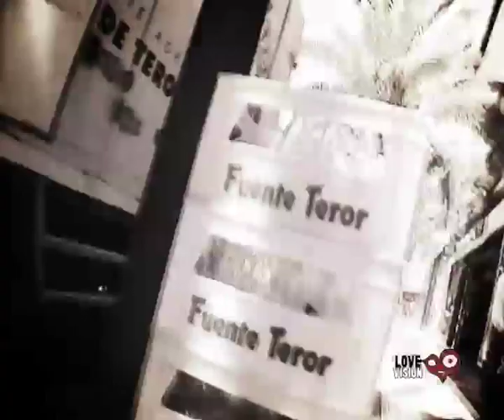(EGAMIVID007) Fede El Y Edac Selectah - 33 Grados - 2009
(EGAMIVID007) Fede El Y Edac Selectah - 33 Grados - 2009. Producido y Scratches por Edac Selectah.

Artista: Fede El Y Edac Selectah

Título de la Obra: 33 Grados

Año: 2009

Ref.: EGAMIVID007

Género: Hip Hop, Rap

Categoría: Videoclip

Descripción de la Obra: Imagínate unas islas cerca de África, microclimas según la altura y la orientación Norte-Sur en todas y cada una de ellas, vegetación, playas, bosques, desiertos, lava, ciudades, barrios, pueblos, barrancos, acantilados...  mucho rap y 33 grados a la sombra.

Trabajo Técnico: Grabación, mezcla y mastering por Edac Selectah en el Selecto Espacio y La Isla del Volcán 2009.  Letra por Fede El.  Instrumental y scratches por Edac Selectah. Vídeo por Individuo para Lovévision 2009.